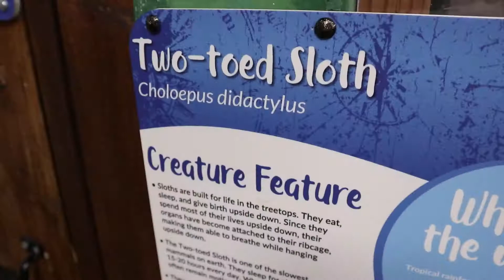Family day at Seaquest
Just enjoying a day in folsom at Seaquest with the family